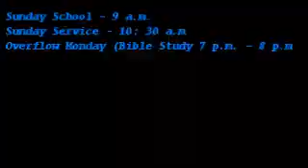Leave And Don't Look Back......Genesis 19: 23-26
Pastor Campbell had the Kingdom Church looking at themselves!